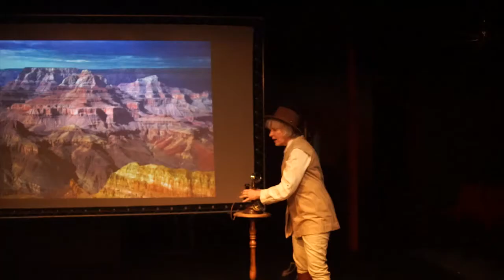Alaska Film and Theatre - Red Hot Patriot and A Woman by Design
We interview Elizabeth Ware and David Edgecombe about Red Hot Patriot and A Woman by Design, two shows running in rep at Cyrano's.